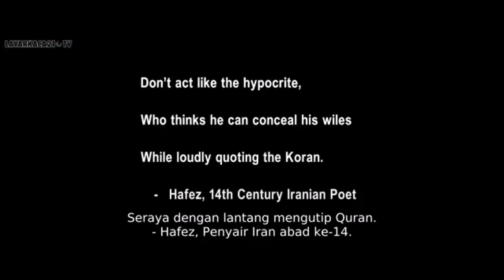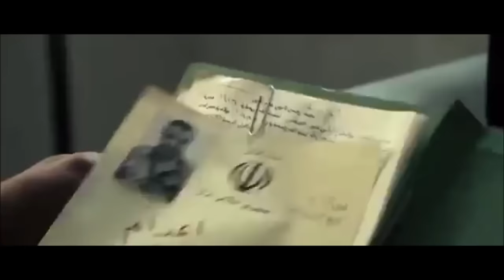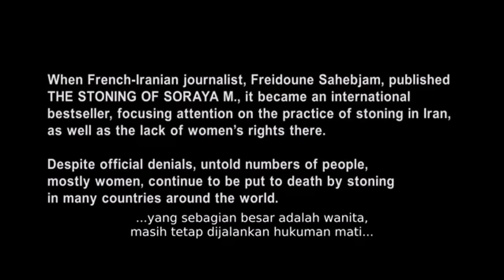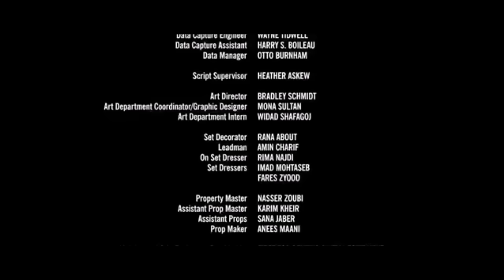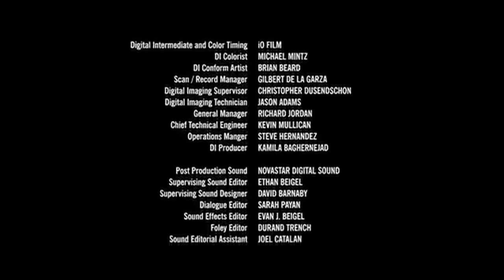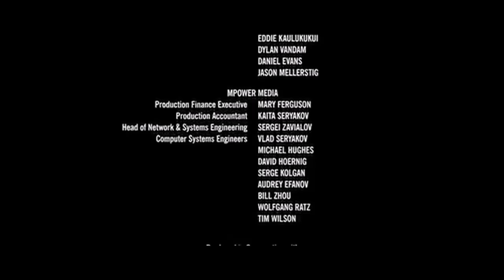Soraya M. | Full HD Movie Teks Indonesia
Iran berapi kemarahan karena tidak setuju dengan film nyata rajam wanita Iran ini ditayangkan di London pada tahun 2008 dan ia juga dilarang ditampilkan di Amerika Serikat sehingga hari ini. "Batu Rajam Soraya M." atau "The Stoning Of Soraya M." didasarkan pada kisah sebenar tentang seorang wanita yang dibunuh secara brutal setelah dituduh melakukan perzinaan. Soraya dirajam sampai mati di desanya di Iran di bawah hukum Syariah Islam.

Ini menggambarkan bentuk hukuman brutal yang masih disetujui oleh rezim garis keras Iran saat ini. Sutradara film, Cyrus Nowrasteh, telah mendedikasikan pemutaran film untuk Sakineh Mohammadi Ashtiani yang saat ini menghadapi eksekusi dengan melempari batu atau menggantung di Iran karena perzinahan.

Sutradara Amnesty International UK Kate Allen mengatakan: "Adegan terakhir The Stoning Of Soraya M. cukup mengerikan dan banyak pemirsa mungkin ingin berpaling. Saya mendesak mereka supaya tidak melakukannya. Beranikanlah diri untuk tonton sehingga akhir.

"Ini adalah kenyataan eksekusi yang kejam dengan melempari batu; perhatikan, marahkan kebenaran pahit ini, dan ambil tindakan untuk menghentikan praktik tidak manusiawi ini."

"Kasus Sakineh Mohammadi Ashtiani telah diambil oleh orang-orang di seluruh dunia, yang telah memprotes dan menulis surat kepada pihak berwenang Iran mendesak mereka untuk menghentikan eksekusi dengan metode apa pun." Kami harus menjaga tekanan ini dan menjelaskannya kepada para pemimpin Iran bahwa membunuh Sakineh akan menyebabkan kemarahan global."

"Kami menyerukan kepada pemerintah Iran untuk menghentikan eksekusi ini, menghentikan penggunaan rajam sama sekali dan berhenti mengkriminalkan kehidupan seks orang dewasa yang menyetujui."

Presiden Iran Mahmoud Ahmadinejad menuduh Barat menggunakan kasus Ashtiani untuk menghasilkan oposisi lebih lanjut terhadapnya pada saat program nuklir negara itu mendapat kecaman internasional.

"Stoning Of Soraya M." berfungsi sebagai peringatan yand pedih tentang kekejaman pemerintah Iran - dulu dan sekarang. Walaupun kekejaman ini tidak sering terjadi sepert dahulu, tetapi ia tetap diamalkan. Ia mewakili puncak jelek gunung es yang sangat besar. Setidaknya 190 orang telah dieksekusi tahun itu (2008) di Iran, sebagian besar dengan cara digantung dan setelah persidangan yang tidak adil. Amnesty menentang hukuman mati terlepas dari metode eksekusi.

Sutradara film itu mengklaim beberapa pemerintah Eropa enggan mendukungnya - takut memusuhi rezim Iran, yang sudah berselisih dengan Barat.

Ini adalah film yang menggambarkan rajam kehidupan nyata seorang wanita Iran yang dibuka di London meskipun ada protes dari pemerintah negara itu.

Blocked Countries: United States, Marshall Islands, U.S. Virgin Islands, Northern Mariana Islands, American Samoa, Guam, Puerto Rico, U.S. Outlying Islands

***Sakineh Mohammadi Ashtiani, adalah seorang wanita Iran Azeri yang dihukum karena konspirasi untuk melakukan pembunuhan dan perzinahan. Dia mendapat ketenaran internasional karena awalnya dijatuhi hukuman mati dengan dirajam karena kesalahannya. Hukumannya diringankan dan dia dibebaskan pada 2014 setelah menjalani sembilan tahun hukuman mati.

Silakan bagikan video ini jika Anda ingin membantu menyebarkan Pesan. Terima kasih kepada semua yang datang ke saluran ini. Semoga Tuhan Yahweh Yang Mahakuasa dan AnakNya Mesias Yahshua memberkati Anda.

Ayat-ayat Alkitab Tentang Kasih Tuhan

1 Yohanes 4: 7 Saudara-saudaraku yang dicintai, marilah kita saling mengasihi, karena kasih berasal dari Tuhan. Setiap orang yang mencintai telah dilahirkan dari Tuhan dan mengenal Tuhan.

1 Korintus 13:13 Dan sekarang ketiga ini tetap: iman, harapan, dan cinta. Tetapi yang terbesar dari semua ini adalah cinta.

1 Yohanes 4:16 Jadi kita tahu dan bersandar pada kasih yang Tuhan miliki bagi kita. Tuhan adalah cinta. Siapa pun yang hidup dalam cinta hidup di dalam Tuhan, dan Tuhan di dalam mereka.

1 Yohanes 4: 8 Siapa yang tidak mengasihi, tidak mengenal Tuhan, karena Tuhan adalah cinta.

1 Chronicles 16 Pujilah kamu akan Tuhan, karena baiklah Ia, dan kemurahan-Nyapun kekal sampai selama-lamanya.